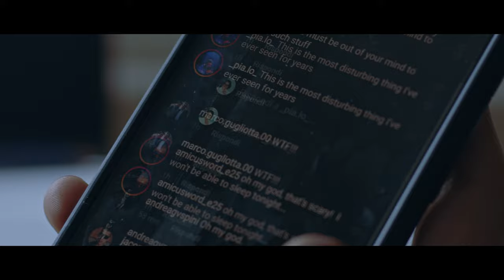My Rode Reel 2020 - INFLUENCE - a thriller short film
Here is our entry for MyRodeReel 2020. Hope you enjoy it!